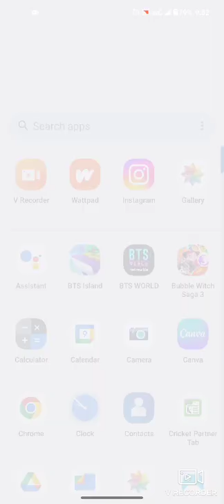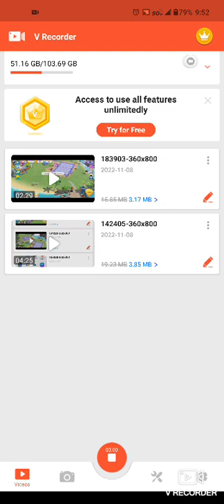flying kites with BTS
BTS flying kites after making them